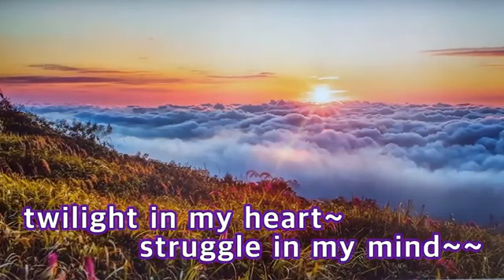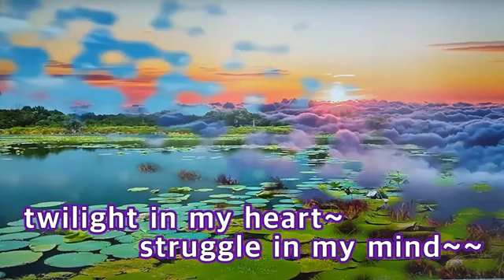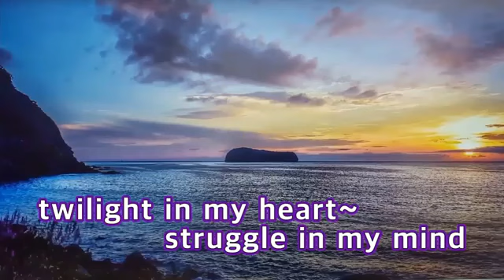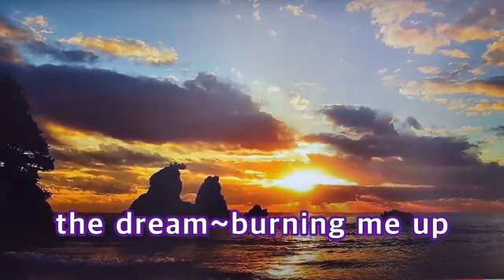노을빛너머 현필 영어가사 첨부(원곡 진미) 2021.6.27♡구독♡좋아요 ~~~